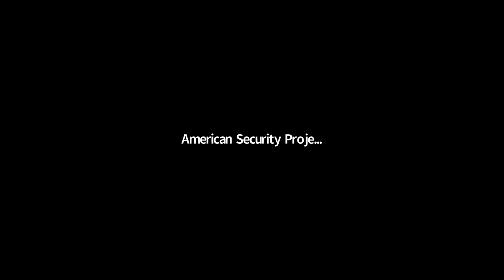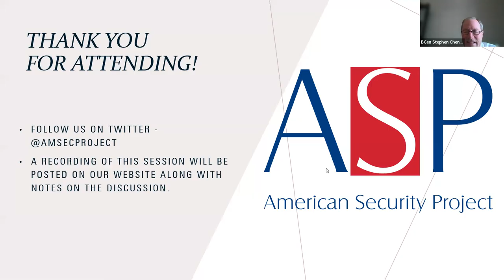How the United Kingdom is Decarbonizing Defense & Adapting to Climate Change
In March 2021, the United Kingdom’s Ministry of Defence (MOD) released strategic guidance on how the MOD will address the challenge of climate change, the Climate Change and Sustainability Strategic Approach. The new strategy highlights how climate change is relevant to defense, how the UK’s defense enterprise can reduce emissions and increase sustainability, and how decarbonizing defense will contribute to the UK’s ‘net zero by 2050’ target.

 American Security Project (ASP) held a conversation on February 1, 2022 with Lieutenant General Richard Edward Nugee, CB, CVO, CBE, British Army, (Ret.). General Nugee was appointed Climate Change and Sustainability Strategy Lead for the Ministry of Defence in 2020 and is the architect of the new UK strategy. He discussed how the strategy was developed, its implications for military capabilities, and how the strategy will be implemented.

Speaker bio:

Lieutenant General Richard Nugee was appointed Climate Change and Sustainability Strategy Lead for the Ministry of Defence in 2020. Previous appointments include Chief of Defence People, Assistant Chief of Defence Staff (Personnel and Training) and Defence Services Secretary, Chief of Staff to the International Security Assistance Force Joint Command in Kabul, Army Director General Personnel, Director of Manning (Army), Chief Joint Fires and Influence at Headquarters Allied Rapid Reaction Corps in Afghanistan. He was appointed MBE in June 1998, CBE in January 2012 and CVO in September 2016. He was awarded the US Legion of Merit for his services in Afghanistan in 2014.